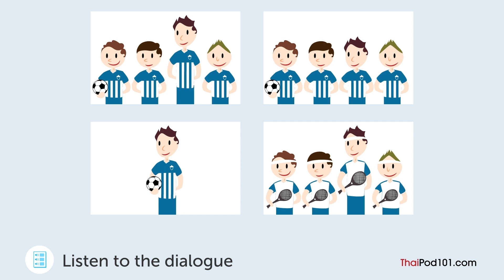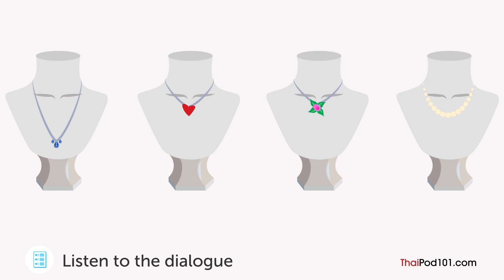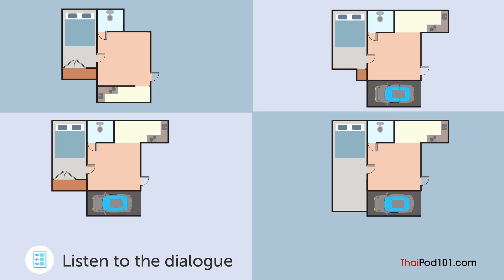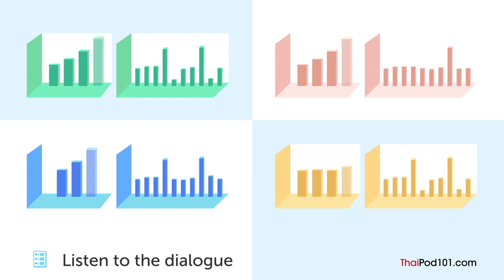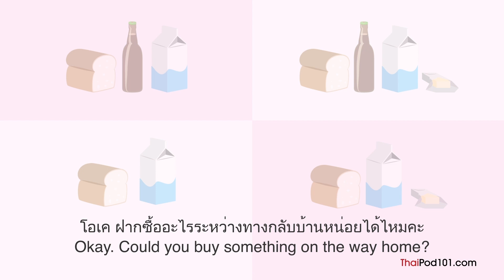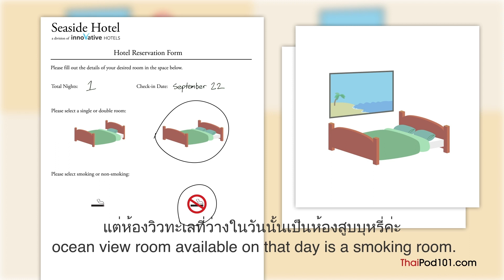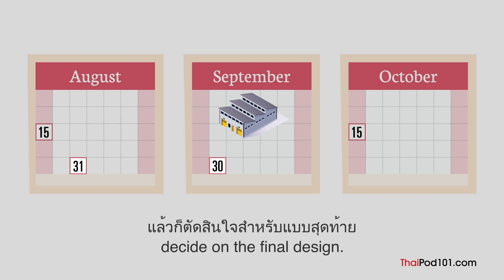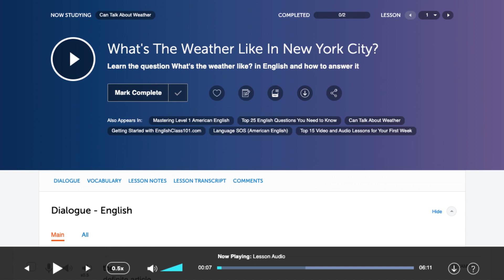Thai Skills for the Real World: Listening Thai Practice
← Click here and get the best resources to learn in the most efficient way.

This video is for you because we will help you improving your Thai listening skills!

You've decided to start learning Thai, so let's get you speaking like a Thai native speaker! In this video, you'll learn the most important survival phrases in Thai, all the phrases you need to know before you travel. If you want to start learning Thai, this video is made for you. Our host express themselves in simple Thai, with subtitles. This video will challenge your listening comprehension skills and help you progress in your Thai study.